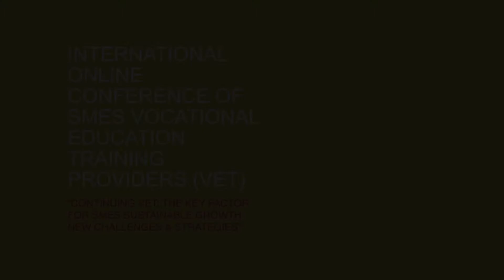Craft and SMEs VET NETInternational Online Conference 08 Rob Versteeg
Craft and SMEs VET NET
International Online Conference of SMEs Vocational Education Training Providers (VET)
2nd INTERMEDIATE Event
“CONTINUING VET: THE KEY FACTOR FOR SMEs SUSTAINABLE GROWTH – NEW CHALLENGES & STRATEGIES”
16-17 September 2021 –Thessaloniki – Greece